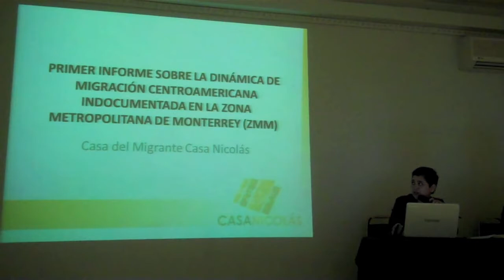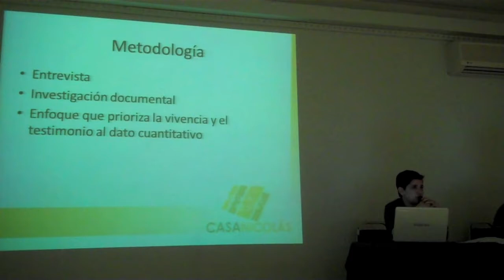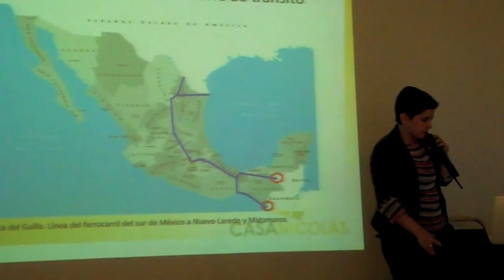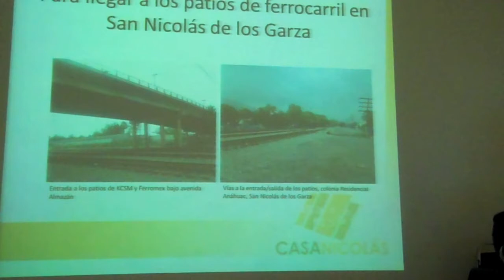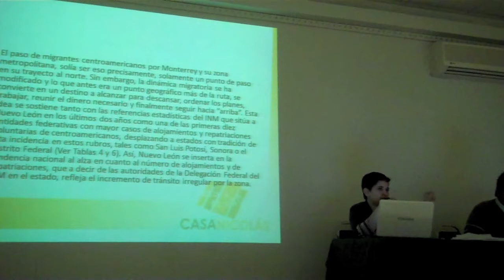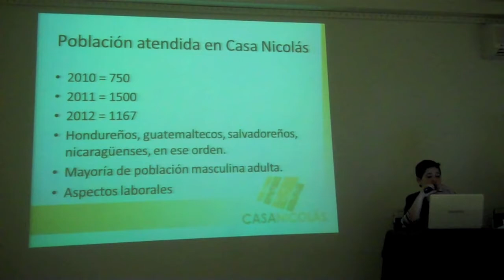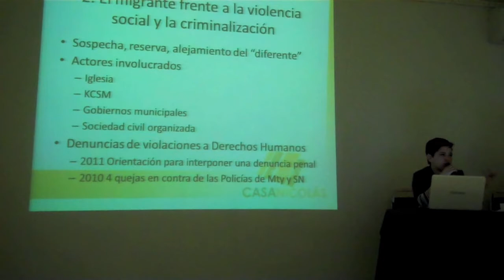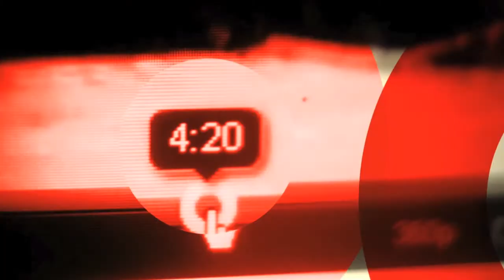Presenta Casanicolás primer informe sobre migración centroamericana indocumentada en Monterrey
El pasado 18 de diciembre, la Casa del Migrante Casanicolás conmemoró el Día Internacional del Migrante presentando su Primer Informe sobre la Dinámica de Migración Centroamericana Indocumentada en la Zona Metropolitana de Monterrey. El informe fue presentado por los colaboradores de Casanicolás Rosa García Ita, coordinadora de vinculación, y Alejandro Ramírez, coordinador de proyectos. Para conocer más sobre Casanicolás visita su página en facebook